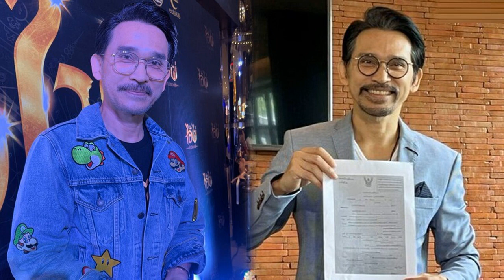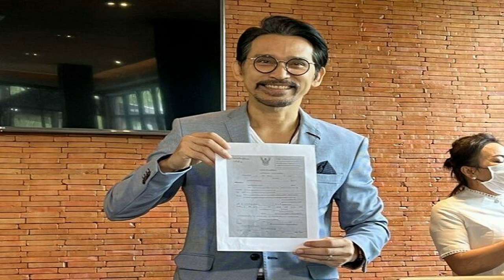ปราปต์ปฎล เตรียมยื่นหนังสือเร่งรัด ดีเอสไอ หลังถูกกล่าวหาเกี่ยวข้อง ฟอเร็กซ์3D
ปราปต์ปฎล เตรียมยื่นหนังสือเร่งรัด / จากกรณีที่นักแสดงรุ่นใหญ่ ปราปต์ปฎล สุวรรณบาง ตั้งโต๊ะแถลงข่าวชี้แจง เคลียร์ตัวเองถึงเรื่องที่ถูกดีเอสไอแจ้งข้อหา ว่ามีส่วนเกี่ยวข้องกับคดีฟอเร็กซ์3D และถูกสังคมโซเชียลพิพากษาหรือตั้งธงเชื่อไปแล้วว่าเป็นผู้มีความผิด เมื่อปลายปี 2565 ที่ผ่านมา ล่าสุด ปราปต์ปฎล ได้มาร่วมงานเปิดตัวภาพยนตร์แฟนตาซี “ไอ้ไข่เด็กวัดเจดีย์” รอบกาล่า ที่ ชั้น 5 โรงภาพยนตร์สยามพารากอน จึงสอบถามความคืบหน้าเรื่องคดีดังกล่าว

ปราปต์ปฎล เตรียมยื่นหนังสือเร่งรัด

อัพเดตคดีหน่อย ตอนนี้ยังไงต่อบ้าง? “ไม่มีอะไร ยังเงียบอยู่ ในส่วนของตัวเองก็ส่งคำชี้แจงให้ดีเอสไอแล้ว เราทำหน้าที่ในส่วนของเราเรียบร้อยแล้ว จบครบถ้วนกระบวนความ ส่วนทางเจ้าหน้าที่ดีเอสไอจะว่ายังไงก็อย่างที่บอกตอนนี้เขาเงียบอยู่ ขั้นตอนต่อไปผมก็คงจะทำหนังสือทวงถามว่าจะจัดการยังไงต่อ หมายถึงว่าการดำเนินชีวิตของเราในสิ่งที่เราทำตามขั้นตอนทุกอย่าง เราชัดเจนไปแล้ว อยู่ที่เขาจะชัดเจนเมื่อไหร่กับเรา
จะกลายเป็นยืดเยื้อไหม ทำไมไม่ปล่อยให้เงียบๆ ไป? “จริงๆ ผมเงียบไปแล้วนะ ผมถามเขาแล้ว แต่มันมีผลกระทบกับเราบ้าง ในวันที่ผมแถลงข่าวบางสังกัดเขาก็เข้าใจ ผมทำงานได้ตามปกติ แต่บางต้นสังกัดเขาก็ต้องการเอกสารยืนยันอย่างชัดเจนว่าจะออกมาในรูปแบบไหน เพราะฉะนั้นผมก็เลยรู้สึกว่าผมทำอะไรออกไปชัดเจนแล้ว แต่ในความชัดเจนที่ต้นสังกัดเขาต้องการคือไม่ใช่จากเราแล้ว มันเป็นของหน่วยงานราชการ ก็ต้องให้เขาแสดงความชัดเจนออกมา”

“ซึ่งผมทำหน้าที่ของประชากรที่ดีได้สมบูรณ์แล้ว มันอยู่ที่หน่วยงานราชการว่าเขาทำหน้าที่ของเขายังไงต่อไป มีความชัดเจนแค่ไหน ซึ่งผมคิดว่าจะปล่อยเงียบๆ ไปเลยดีไหม เงียบๆ แล้วยังไง เพราะว่าเราชัดเจนถ้าชัดเจนกับเรา เราก็ชัดเจนกลับ แต่ก็อยากให้ชัดเจนกับเรามาเหมือนกัน เคลียร์ให้จบทีละปัญหา แฟร์ๆ กันครับ”